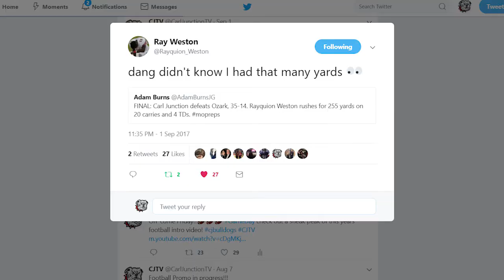Take-5 (September 8, 2017)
CJTV